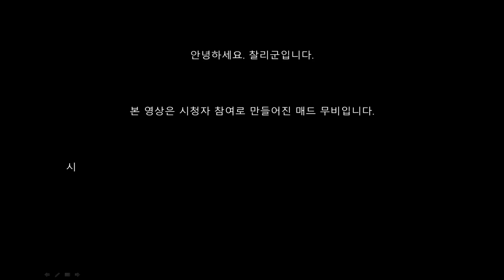시청자 단일 매드무비 52( liulangzhe ) 쓰레쉬 아트록스 LOL/ VIEWER MADMOVIES Montage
. 방송 + 유튜브 시청자님 동영상 제보받습니다.
. 티어 상관 없음  ( 일반/칼바람/랭크 )

. BJ 찰리군 개인방송국 :
아프리카TV 방송국 입장

방 송 시 간
월~금요일 : 19:00시 이후 랜덤
토~일요일 : 09:30시 이후 랜덤 ~!

🔊 Track LIST